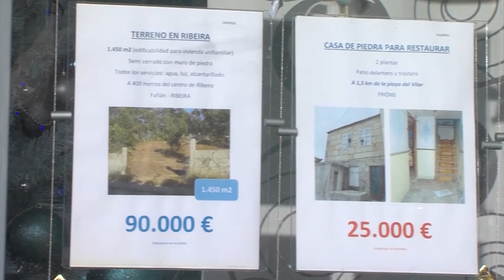19082020 07 PREZO VIVENDA